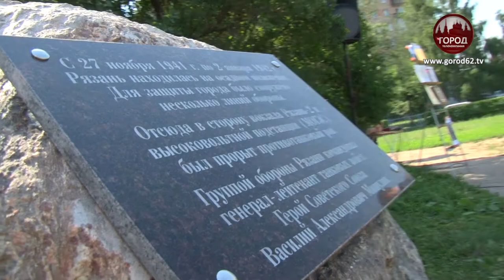РЯЗАНЬ НА РУБЕЖЕ ОБОРОНЫ